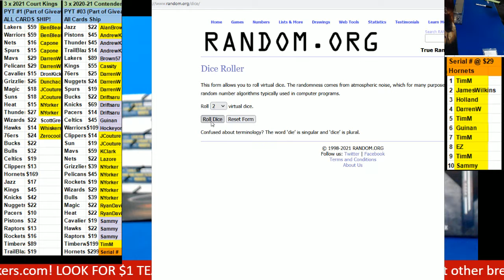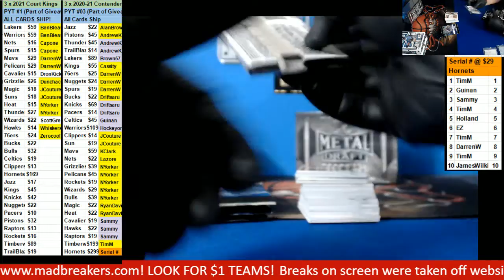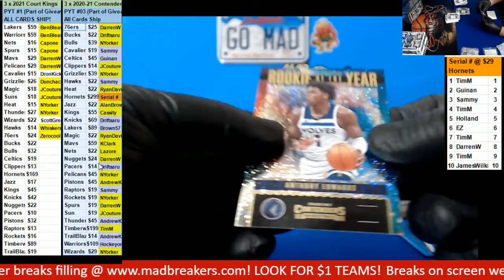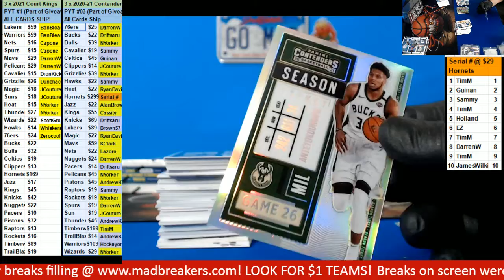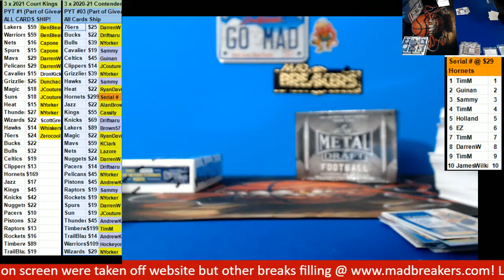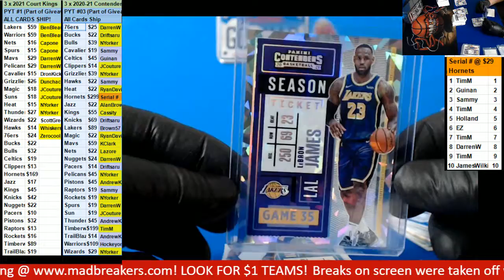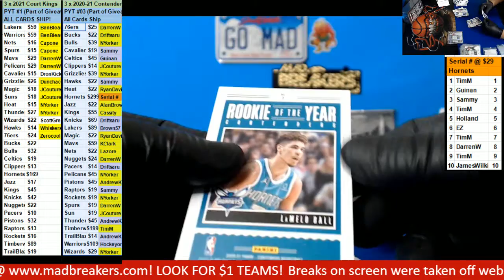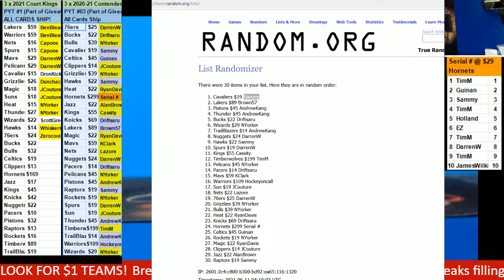06 10 2021 PYT #3 3 box 2020 21 Contenders Basketball